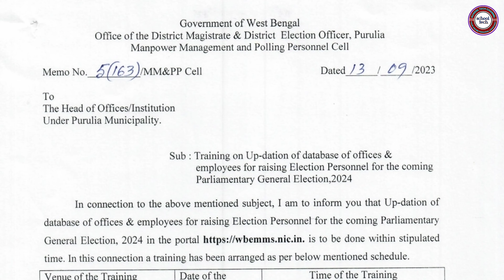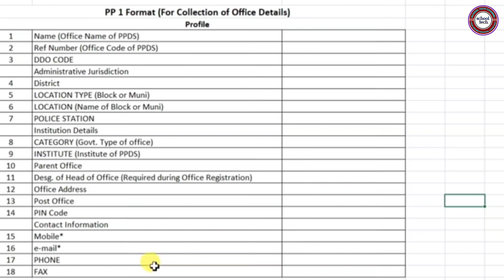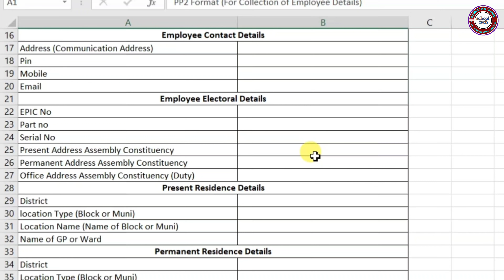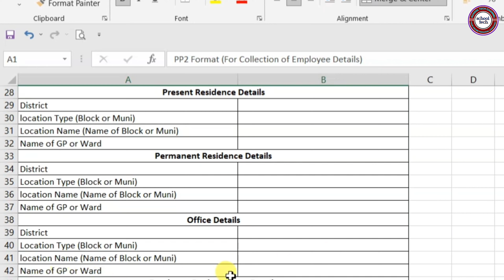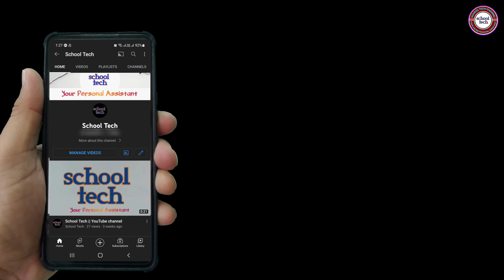PP1 and PP2 || Parliamentary Election 2024 || How to Fill Up PP2 Form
PP1 and PP2 form fill up procedure. Loksabha Vote 2024.